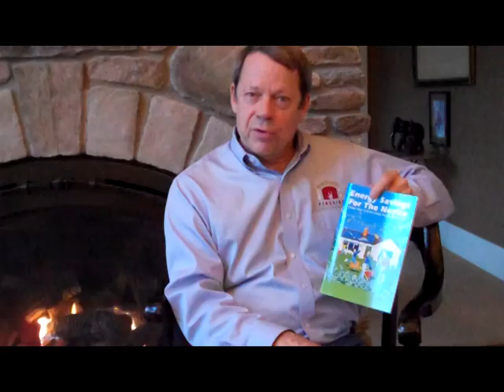FiresideChat-Engery.mpg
Energy Savings for the Novice